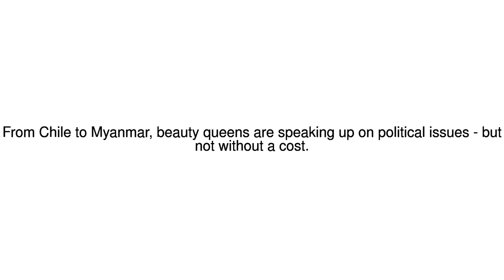News Update Miss World Affairs 09/11/17